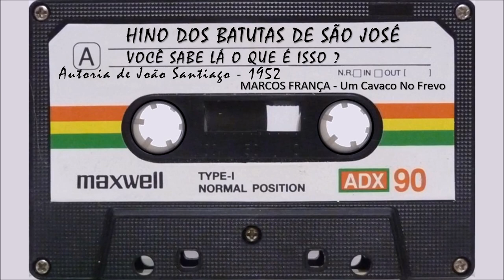HINO DOS BATUTAS DE SÃO JOSÉ - VOCÊ SABE LÁ O QUE É ISSO ?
MARCOS FRANÇA - Um Cavaco No Frevo - CHORO FREVADO

Bloco de carnaval Batutas de São José
Autoria de João Santiago - 1952

Eu quero entrar na folia, meu bem
Você sabe lá o que é isso
Batutas de São José, isso é
Parece que tem feitiço
Batutas tem atrações que,
Ninguém pode resistir
Um frevo desses bem faz,
Demais a gente se distinguir
Deixe o frevo rolar
Eu só quero saber, se você vai brincar
Ah! Meu bem sem você não há carnaval
Vamos cair no passo e a vida gozar.

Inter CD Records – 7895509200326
CD, Album
Brazil
Released: 2004
Genre: FREVO, CHORO FREVADO
Tracklist
1  Evocação N° 1
2  Madeira Que Cupim Não Rói
3  Hino Dos Batutas De São José - Você sabe lá o que é isso
4  Elefante De Olinda
5  Hino Da Pitombeira
6  Vassourinhas
7  Fogão
8  Cabelo De Fogo
9  Trombone De Prata
10  Voltei Recife
11  Oh! Bela
12  Máscara Negra
13  Frevo E Ciranda
14  Hino De Pernambuco

CULTURA PERNAMBUCANA – BATUTAS DE SÃO JOSÉ
Publicado: 24/02/2017 em cultura

Em Pernambuco, o Carnaval reúne diversos tipos de manifestações culturais.
Entre maracatu, frevos e shows de grandes artistas, estão as tradicionais agremiações.
Para entrar no clima da folia, conheça um pouco mais sobre a história de uma dessas agremiações o Bloco Carnavalesco Misto Batuta de São José.
É uma das agremiações tradicionais que desfilam no Carnaval de Pernambuco.
Em sua primeira reunião, contou com uma ajuda da Igreja para se organizar.
Foi fundado no dia 5 de junho de 1932, no Pátio de São Pedro, n.33, Recife, com uma festa animada pela banda do 21º Batalhão de Caçadores.
Surgiu como uma dissidência do Batutas da Boa Vista e é o mais antigo bloco carnavalesco misto em atividade ininterrupta do Recife.
A história do bloco foi contada através das músicas do compositor e carnavalesco João Santiago dos Reis, que se inspirou no dia-a-dia da agremiação.
Personagens importantes da agremiação foram homenageados por ele como o fundador Augusto Bandeira, na música A vitória é nossa;
Edite, figura obrigatória da ala feminina do bloco, em Edite e o cordão;
Osmundo, um barbeiro que sempre foi o reco-reco de ouro do bloco, lembrado na música Reminiscência;
Levino Ferreira, um dos mais importantes compositores de frevos-de-rua do carnaval de Pernambuco, em Escuta Levino.

O maior sucesso comercial do Batutas, no entanto, foi a música Você sabe lá o que é isso, também de autoria de João Santiago, feita para o carnaval de 1952 e que ficou conhecida como o hino do bloco:

Passaram pelo bloco, além de João Santiago e Levino Ferreira, outros grandes compositores como Edgard Moraes, Nelson Ferreira e Álvaro Alvim.
João Santiago dirigiu a orquestra Jazz do Batutas de São José, em 1958.
A partir de 1959, passou a comandá-la o maestro Mário Guedes da Silva.

Hoje, o bloco é frequentado e administrado apenas por antigos sócios.
A juventude o esqueceu, não colabora mais.
A sede atual fica localizada no bairro de Afogados e suas únicas fontes de renda são os bailes realizados aos domingos e uma verba de ajuda de custo recebida da Prefeitura da Cidade do Recife.
A falta de maior incentivo do poder público, dívidas trabalhistas, além do abandono da maioria dos sócios beneméritos colocam em risco a sobrevivência da agremiação, de tantas tradições e contribuições ao carnaval recifense e à cultura pernambucana.

Convidamos todos vocês para a irreverência da magia da música multicultural que tem o seu ápice no carnaval de Recife e Olinda - Pernambuco - Brasil.